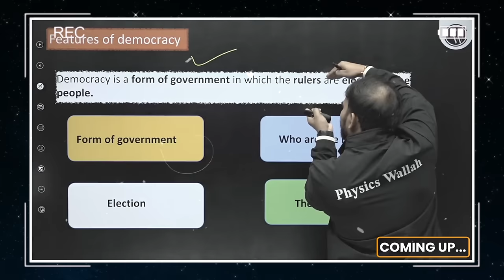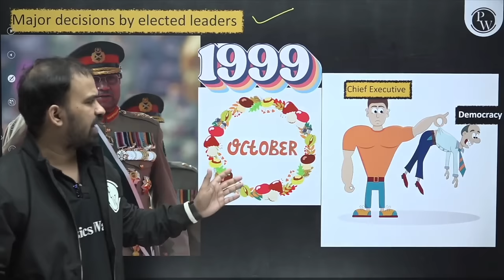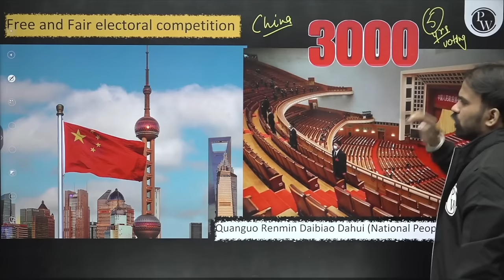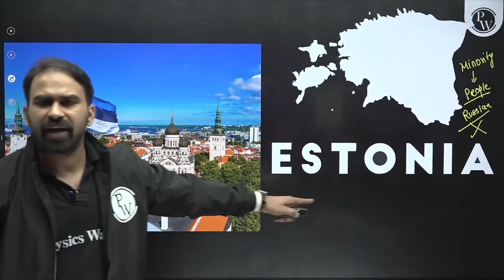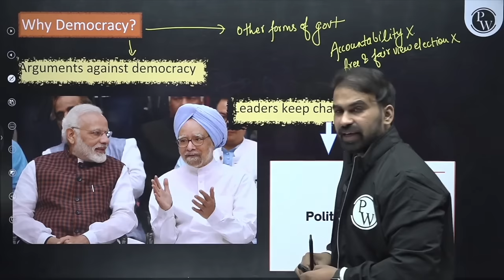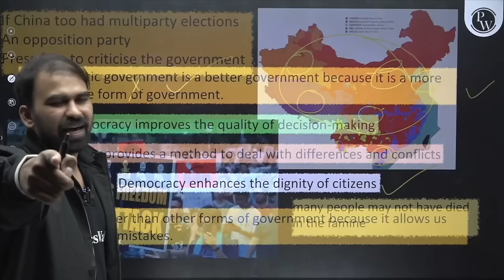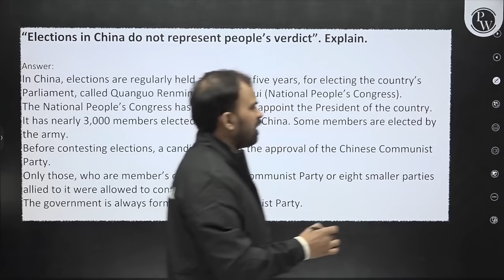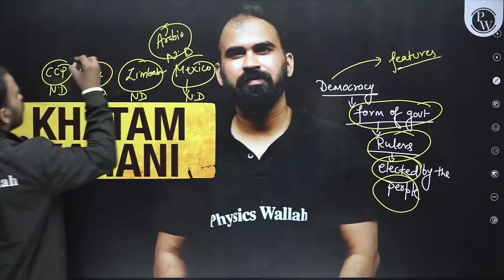WHAT IS DEMOCRACY? WHY DEMOCRACY? in 1 Shot | FULL Chapter Coverage (THEORY+PYQs) | Class-9th SST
🔍 Explore the essence of democracy with our comprehensive one-shot tutorial! Tailored for Class 9th Social Science students, this video provides a holistic coverage of the chapter "What is Democracy? Why Democracy?" – combining theory and Practice Year Questions (PYQs) for a well-rounded understanding.
📌 𝐏𝐇𝐘𝐒𝐈𝐂𝐒 𝐖𝐀𝐋𝐋𝐀𝐇 𝐅𝐎𝐔𝐍𝐃𝐀𝐓𝐈𝐎𝐍 𝐒𝐎𝐂𝐈𝐀𝐋 𝐌𝐄𝐃𝐈𝐀 -
📌 𝐏𝐇𝐘𝐒𝐈𝐂𝐒 𝐖𝐀𝐋𝐋𝐀𝐇 𝐒𝐎𝐂𝐈𝐀𝐋 𝐌𝐄𝐃𝐈𝐀 -
⏳ TimeStamps -

00:00 - Introduction
03:22 - What is democracy?
04:27 - Features of democracy
22:41 - Why democracy?
32:31 - Broader meanings of democracy
42:57 - Thank You Bacchon!